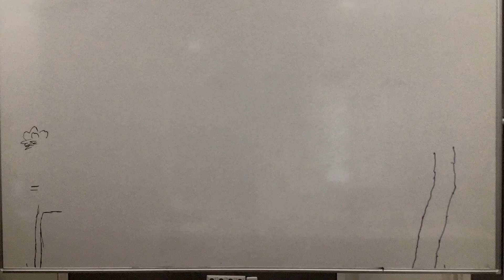Škola animacije "Spasimo naš planet!"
Kratki animirani film nastao u Školi animacije Luma film tijekom školske 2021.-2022. godine.
Sinopisis: Čovjek uništava prirodu. To treba stati!

Autori: Mara, Darija, David, Pave, Marko, Neo, voditeljica Maša Udovičić

Projekt je u 2022. godini podržalo Ministarstvo kulture i medija RH, Hrvatski audiovizualni centar, Grad Zagreb i Društvo hrvatskih filmskih redatelja, a provodi se u suradnji s Hrvatskim filmskim savezom i kinom Tuškanac.